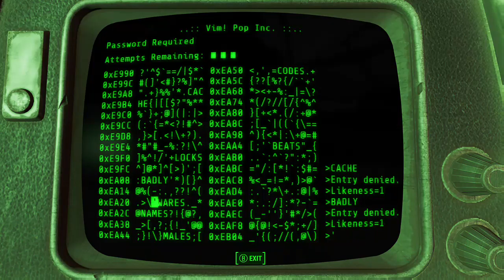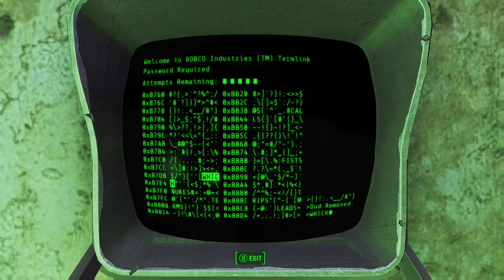Fallout 4 w/ Walrus | Far Harbor DLC part 2